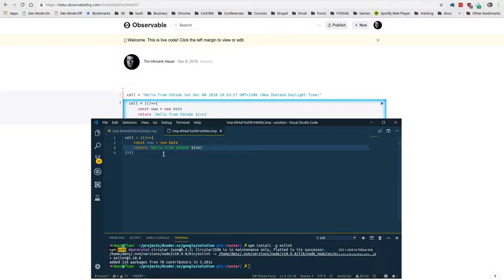VSCode and GhostText Code on the web like a pro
Use GhostText with your favourite text editor and be away.